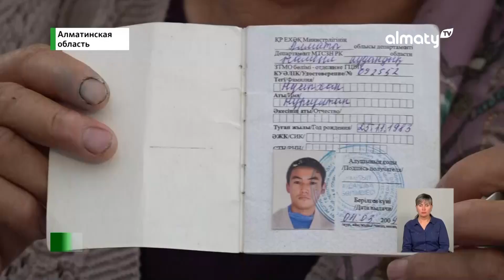Жестокая расправа: инвалида убили из-за двух миллионов тенге